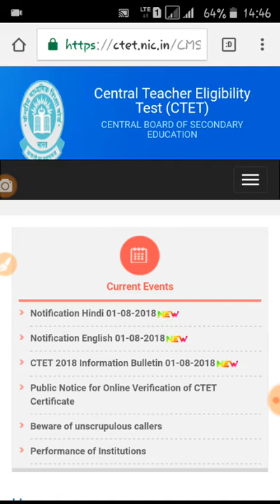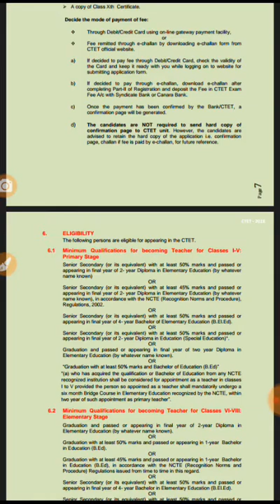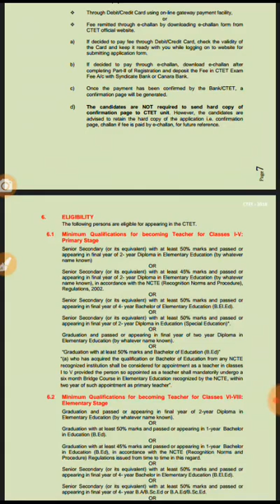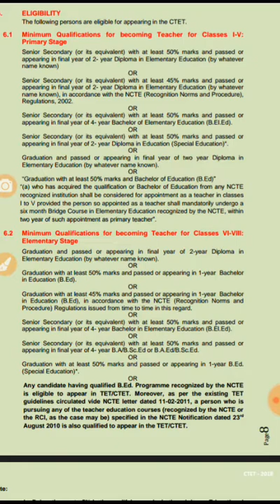B.ed walo ke liye khushkhabri de sakenge ctet 1 to 5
B.ed walo ke liye khushkhabri de sakenge ctet
B.ed walo ke liye khushkhabri de sakenge ctet primary exam